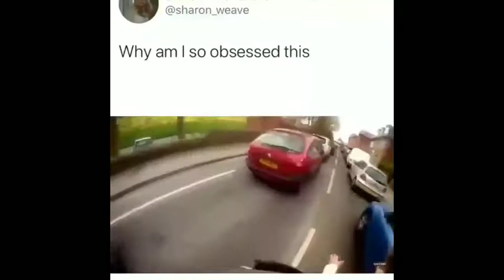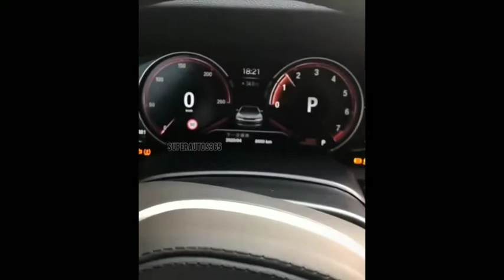Car crash compilation / CCTV camera footage